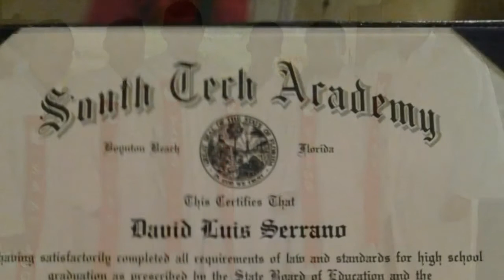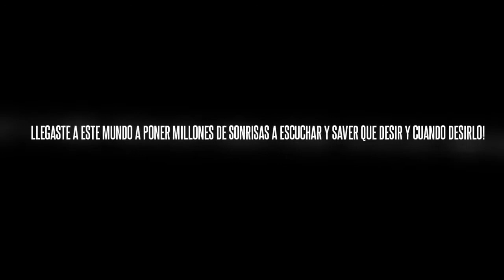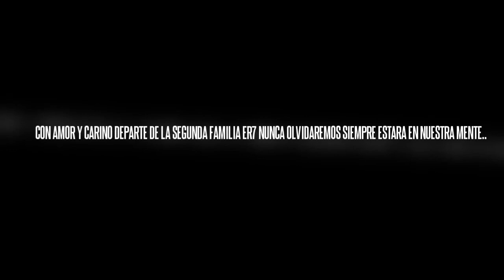Descansa En Paz Luis David Serrano